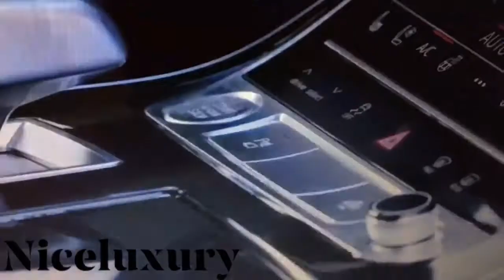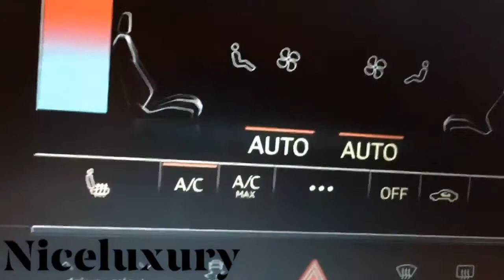Niceluxury 2018: Audi Q8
Song: Just An Illusion